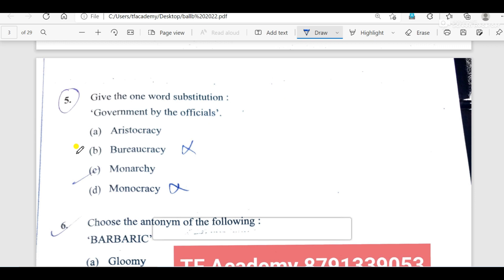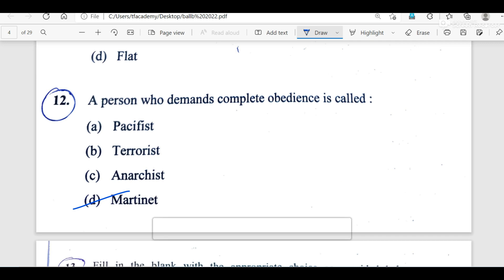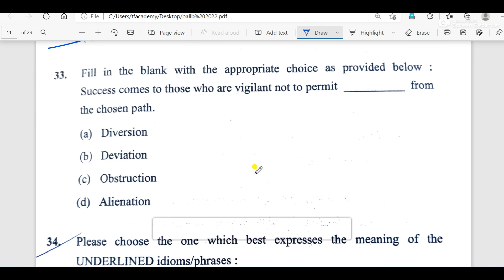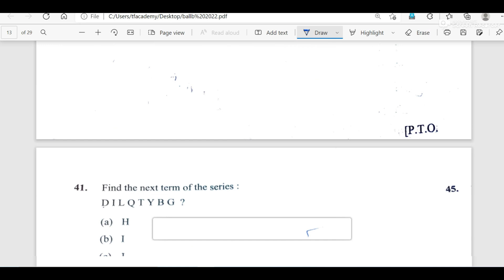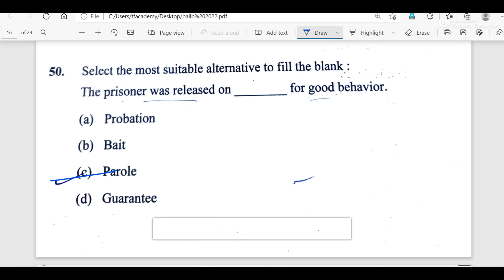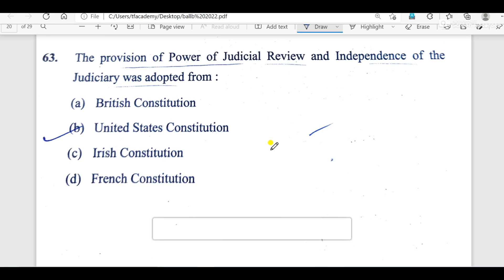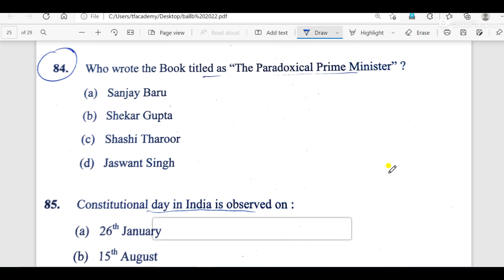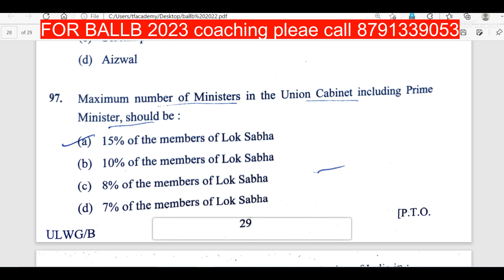AMU BALLB 2022 entrance answer key II AMU Ballb 2022 entrance answers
AMU BALLB 2022 question paper, AMU BALLB 2022 answers